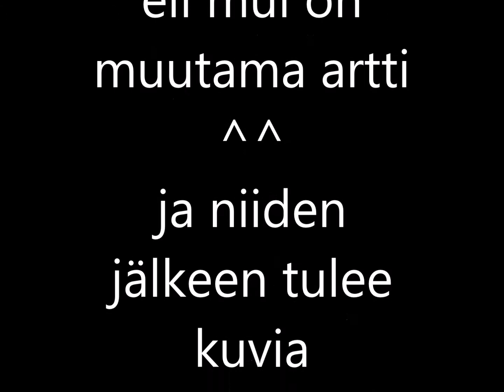♥ Kuvia & Artteja ♥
tälläisia on tullut väsättyä x3 toivottavasti piditte o3o ja sori virheistä D: